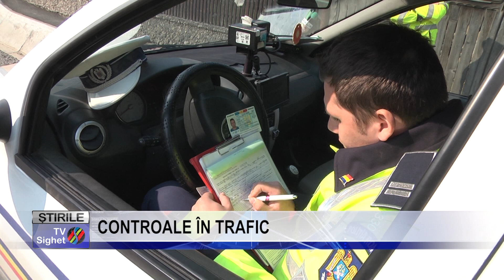Stire 2 CONTROALE ÎN TRAFIC